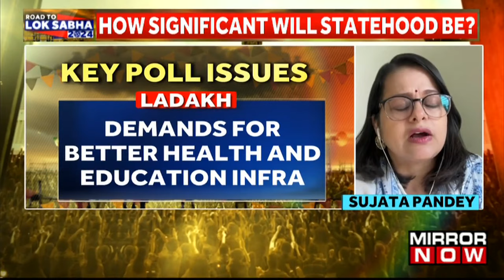Phase 5 Of Lok Sabha Elections | Political Heavyweights In Fray, What Are Experts' Views? | Tune In!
Phase 5 of the Lok Sabha elections is witnessing intense political battles across 49 seats in 8 states, marked by religious and regional divides. Heavyweights like Rahul Gandhi, Smriti Irani, Rajnath Singh, and Omar Abdullah are contesting, drawing significant attention. Jammu and Kashmir is voting amidst heightened tension following twin terror attacks, with polling also taking place in the sole seat of Ladakh. Listen in to this discussion on how significant phase 5 is!